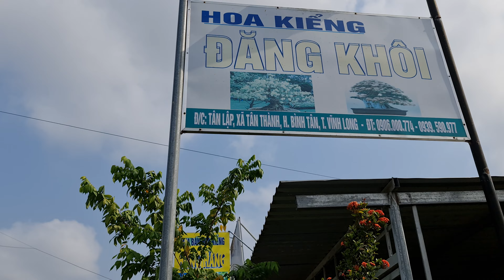PHÔI MAI VÀNG, PHÔI TỨ QUÝ, KHẾ GÂN (O9O6 OOO 774 PHONG) ngày 11/3/2O23 - @bonsai Can Tho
Bonsai Cần Thơ - PHÔI MAI VÀNG, PHÔI TỨ QUÝ, KHẾ GÂN - O9O6 OOO 774 A PHONG ngày 11/3/2O23 - @bonsai Can Tho
@bonsaicantho @bonsai Can Tho
Nếu quí vị thích video của mình thì hãy nhấn nút Like đăng ký kênh để Channel phát triển và nhấn nút chuông để được thông báo khi có vdeo mới.
Cám ơn quí vị rất nhiều.